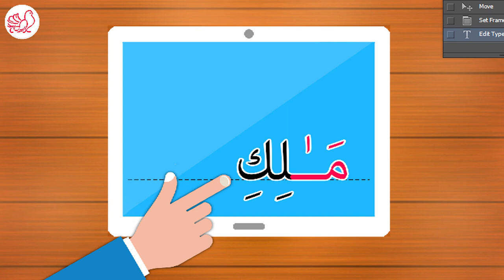11 ...الحروف مع المد بالألف